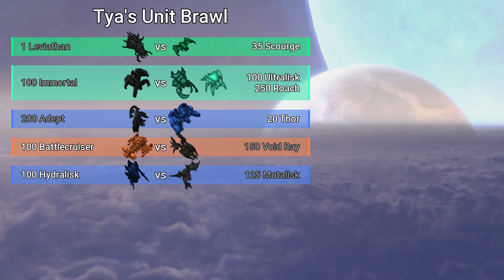How many Scourge does it take to break a Leviathan? [Daily StarCraft Brawl]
Round 1 ▶ 1 Leviathan (WoL Brutal) vs ?? Scourges
Round 2 ▶ 100 Immortals vs 100 Ultralisks and 250 Roaches
Round 3 ▶ 200 Adepts vs 20 Thors
Round 4 ▶ 100 Battlecruisers vs 150 Void Rays
Round 5 ▶ 100 Hydralisks vs 125 Mutalisks

This channel exists to document unit counters within StarCraft 2. Tya's Unit Tournament features epic battles between units in StarCraft 2, using music from the game's soundtrack. Units are chosen from Protoss, Terran and Zerg forces, or a coop commander such as Raynor, Nova, Artanis, or Kerrigan. Units will independently use their abilities, in a basic way. All units use Legacy of the Void stats, the same units you'd see in SC2 esports controlled by the likes of Serral, Maru, and ByuN. The resource beneath vespene is the unit's cost in the mod I run on the SC2 arcade, Direct Strike. Enjoy!